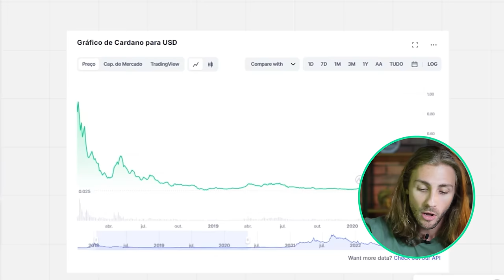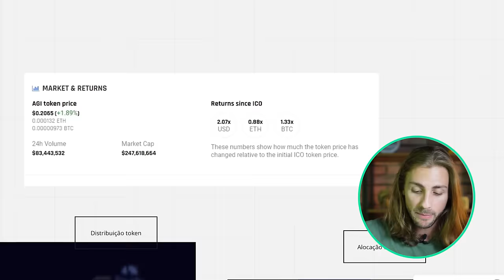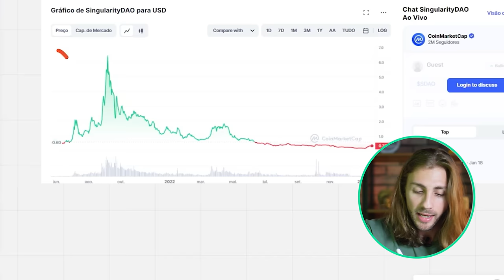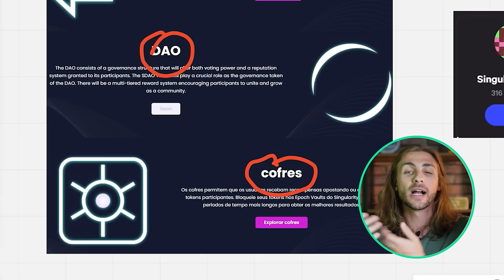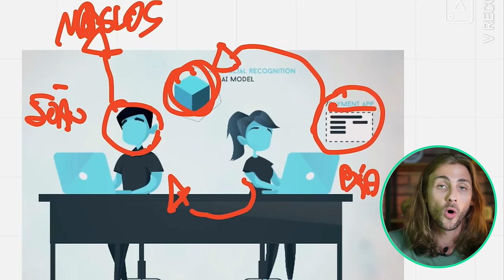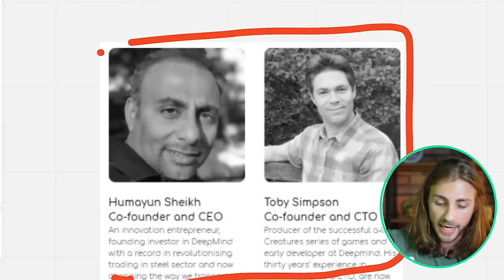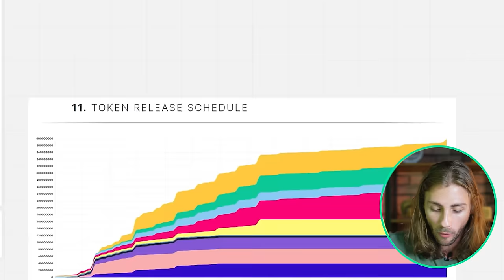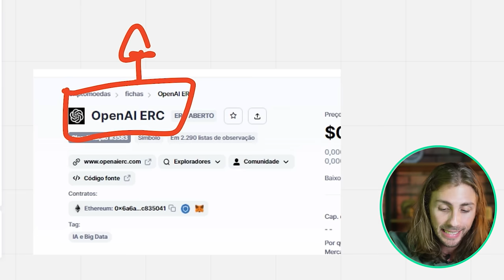A Melhor APOSTA em CRIPTO para FAZER AGORA.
O mercado de criptomoedas está em um patamar muito tenso, por isso saber como investir em criptomoedas e saber como analisar criptomoedas é muito importante, só assim você saberá escolher as melhores criptomoedas para investir e ganhar dinheiro.